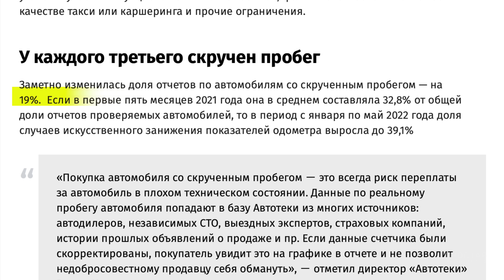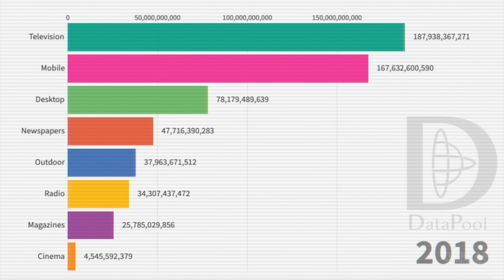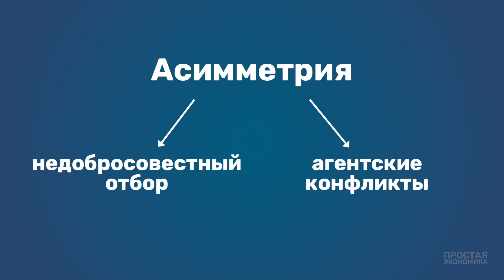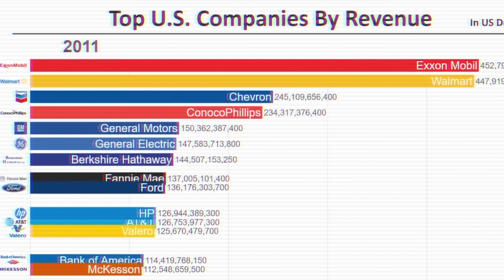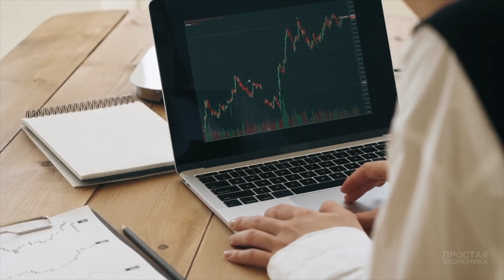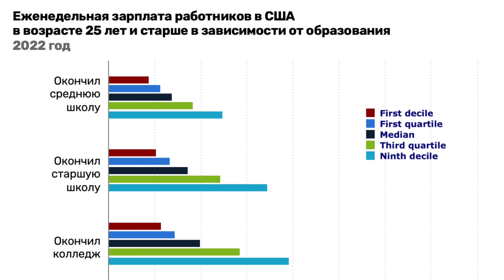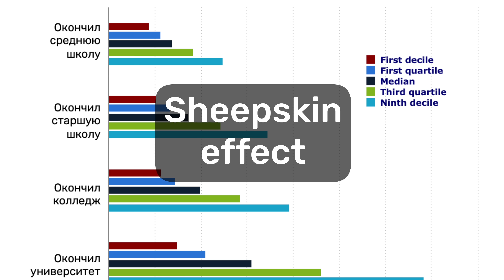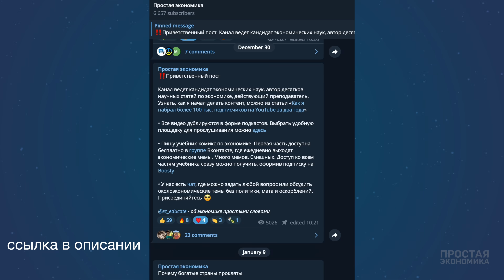Главный минус рыночной экономики. Асимметрия информации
Рынок – несовершенен, и асимметрия информации – одна из причин этому.

Привет, в 2015 году я получил высшее экономическое образование, в 2018м стал кандидатом экономических наук и начал преподавать экономику в университете.
Оказалось, что освоение многих простых вопросов вызывает у студентов сложности. А удивительнее всего, что в учебниках редко встречаются понятные объяснения этих вопросов на наглядных примерах.
Так появилась идея этого канала, где я объясняю экономику с практической точки зрения, наполняя ее примерами из нашего окружения.

selected-deciles-by-education.htm